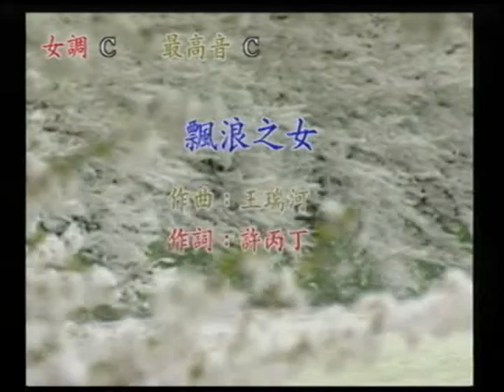阿枝姐~漂浪之女.mpg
貝斯特之友阿枝姐~漂浪之女